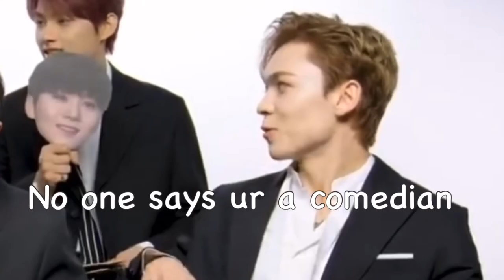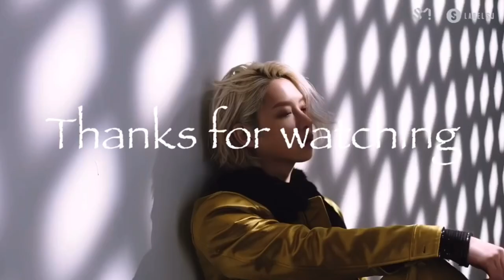Seungkwan being a multitalented king for 8 minutes straight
Hey guys, I’m sorry for uploading a few days late. I’m gonna be super honest, my uploading schedule might get a little less frequent in the next week or two because my schedule is really busy. I’m working a lot more hours at my job, and I have a big martial arts tournament coming up as well. I probably will only upload once next week instead of twice. I’m sorry for the inconvenience, thanks for understanding 😊